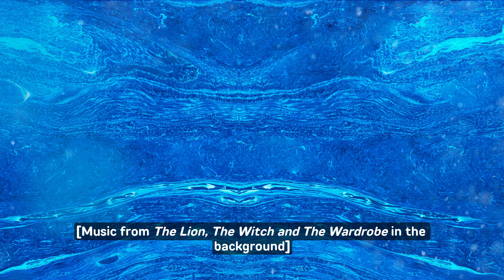Audience Reactions - The Lion, The Witch and The Wardrobe!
Audiences are loving The Lion, The Witch and The Wardrobe and are calling it "on the edge of your seat exciting" and "pure escapism".

Check out more reviews of this stage sensation to see why you should book for Birmingham's 'Mane' attraction! 🦁

Running until Sun 28 Jan.